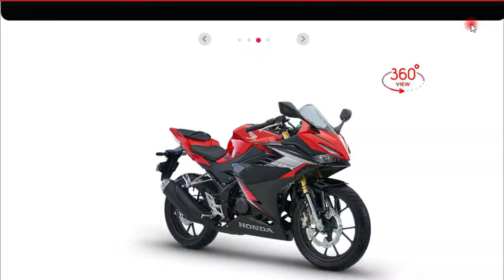#115 : Lepas Honda CBR250RR masuk Malaysia..Kini CBR150R New Versi Pulak Lauching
*Camera Gear*
- Pocophone f1
- Sony A5100

*Software Editing*
- Filmora 9

*Motor*
-yzf R15
- honda ex5